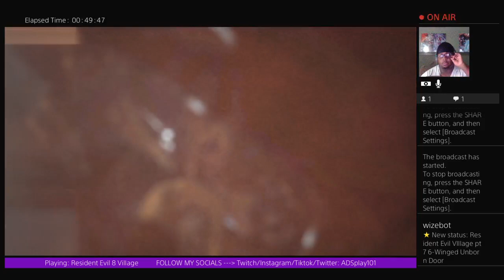Resident Evil VIIIage pt7 6-Winged Unborn Door